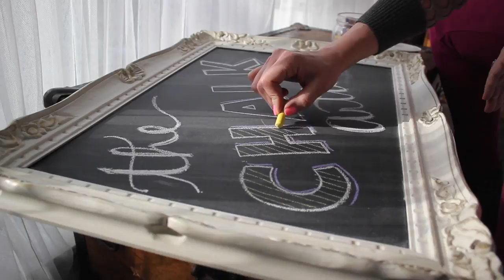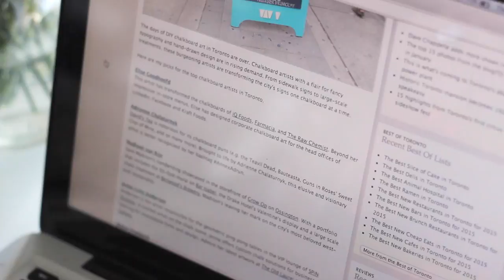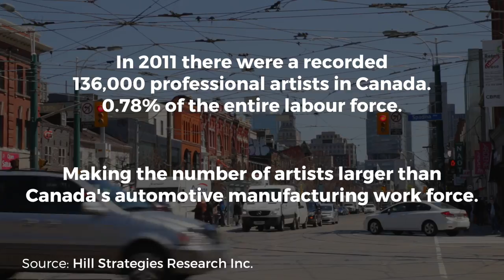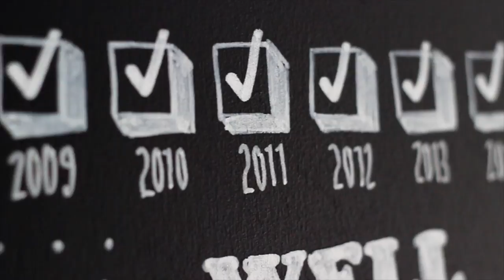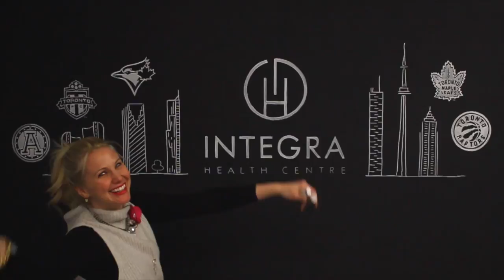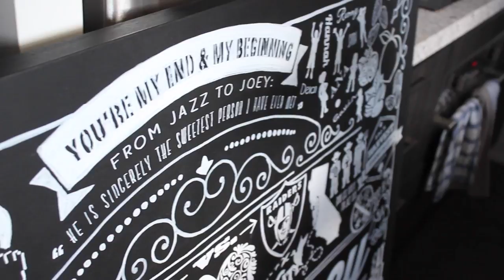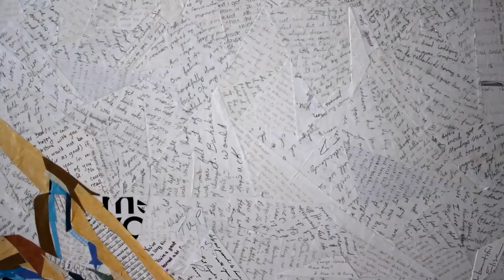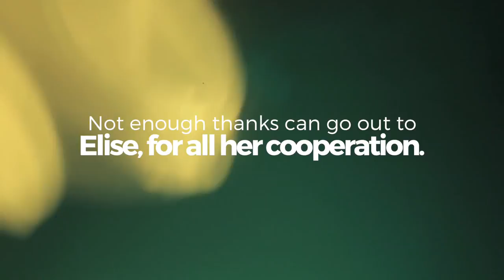The Chalk Artist | A Documentary about Elise Goodhoofd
Elise Goodhoofd is a Toronto-based artists, doing everything from chalk, collage and graphic design. In this short documentary, Elise reveals her motivations and goals, sprinkled with her humour and colourful personality.